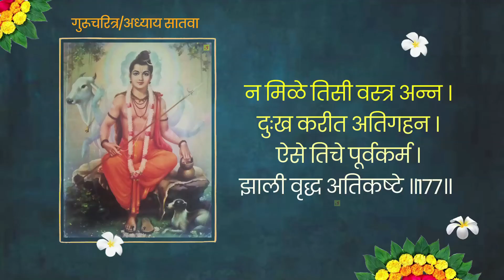Gurucharitra Adhyay 7 With Marathi Lyrics | गुरुचरित्र अध्याय ७ मराठी शब्द रचनेसह | स्वामी चरणरज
Gurucharitra Adhyay 7 With Marathi Lyrics | गुरुचरित्र अध्याय ७ मराठी शब्द रचनेसह नित्य गुरुचिंतनाने संपूर्ण जीवन मंगलमय होते | संपूर्ण मनोरथ पूर्ण करणारा

AWAKENIN SOUL creation.

Voice: Swami Charanraj
Music Director: Sudhanshu

Ph: Mahesh P. More 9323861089